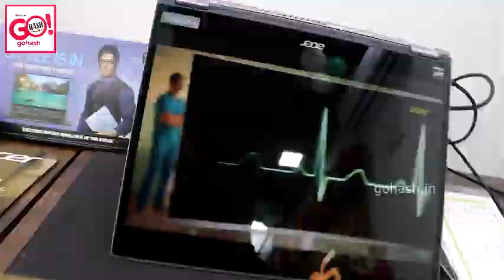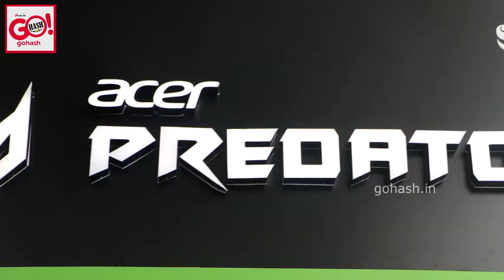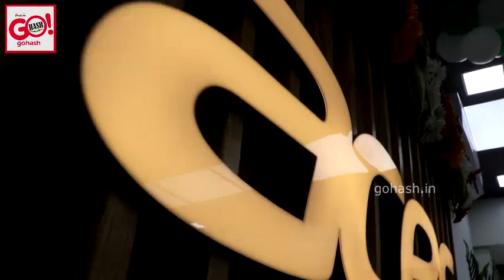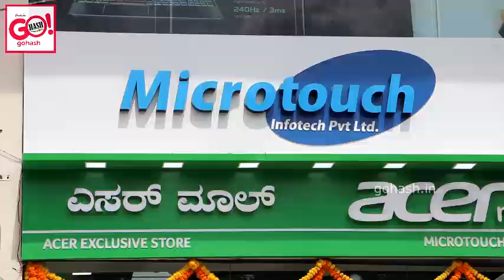1st ACER STORE IN NORTH KARNATAKA AT S.R EMBASSY PDA COLLEGE ROAD, GULBARGA FOR MORE DETAILS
1st ACER STORE IN NORTH KARNATAKA AT S.R EMBASSY PDA COLLEGE